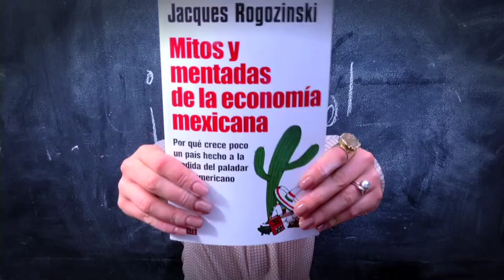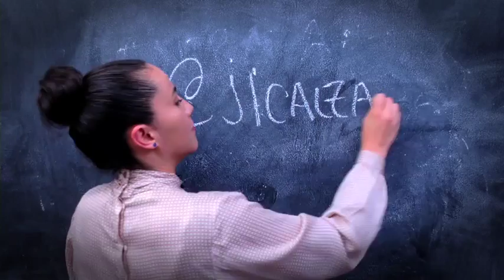Elección de carrera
Julia Inés Calzada nos platica sobre que carreras son las mejor renumeradas y en donde hay que estudiarlas.